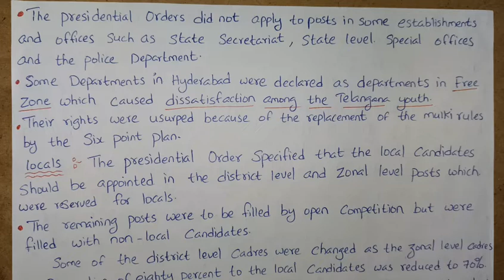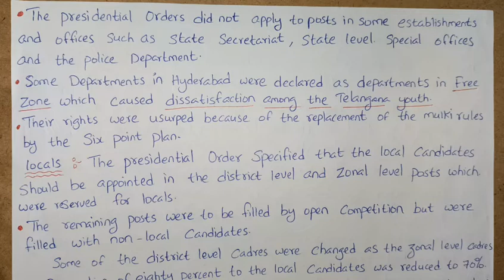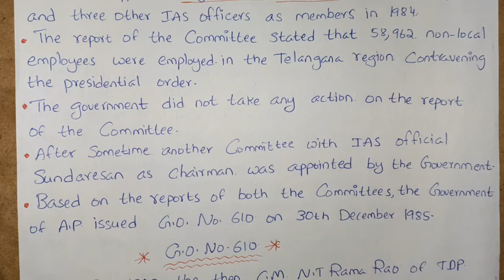Telanganamovement Secondphase Hyderabadfreezone cmntramarao jayabharatcommittee gono610 reasonsfor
HYDERABAD-FREE ZONE
C.M - N.T.RAMA RAO -  JAYABHARAT COMMITTEE
REASONS FOR THE SECOND STAGE OF THE TELANGANA AGITATION
G.O.NO.610